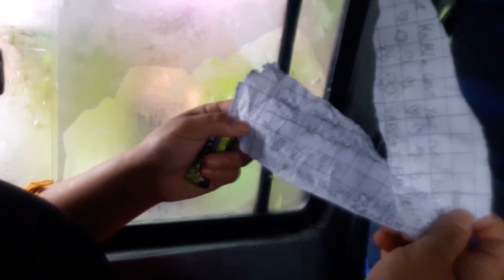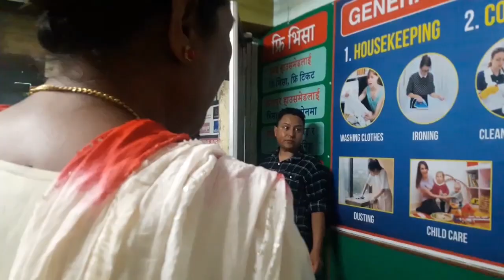Travel vlog||@andrewthapa9228||darjeeling to Singapore🇸🇬||bye bye family vlog@Shyammevlog4641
Hi everyone 🙏
  I'm here with my vlog,dance, travel etc videos hope you guys enjoy with my new content